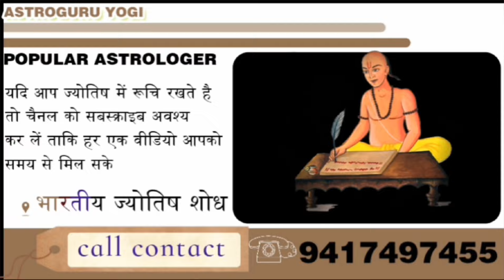आपका पंचमेष किस घऱ में है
astroguru yogi

1. ज्योतिष शास्त्र क्या है और इसका महत्व क्या है?
2. ज्योतिष शास्त्र की विभिन्न विधाओं में कौन-कौन सी होती हैं?
3. ज्योतिष शास्त्र में ग्रहों का क्या महत्व होता है?
4. ज्योतिष शास्त्र में हस्त रेखा और मुहूर्त का क्या महत्व होता है?
5. ज्योतिष शास्त्र में योग एवं नक्षत्र के क्या भौतिक फल होते हैं?
6. ज्योतिष शास्त्र के द्वारा व्यक्ति को कैसे जाना जा सकता है कि उसका भविष्य कैसा होगा?
7. ज्योतिष शास्त्र से लोग अपने संबंधों, स्वास्थ्य और आर्थिक स्थिति पर कैसे अनुमान लगा सकते हैं?
8. ज्योतिष शास्त्र में कुछ मुख्य योगों के बारे में भी जान सकते हैँ।
9. ज्योतिष शास्त्र के माध्यम से विशेष उपायों से व्यक्ति अपनी समस्याओं का समाधान कैसे प्राप्त कर सकते हैं?
10. ज्योतिष शास्त्र को अपने जीवन में कैसे उपयोग किया जा सकता है?